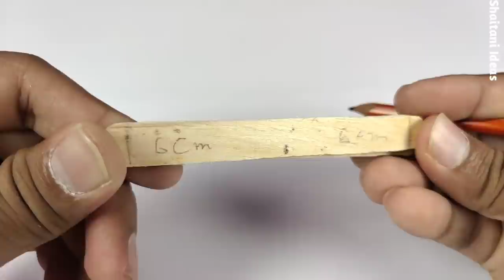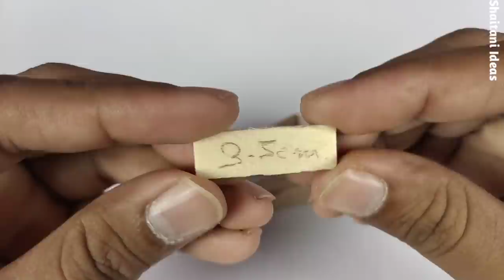How to Make Plow farmer - With Cultivator | shaitani ideas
2- Generic Coreless Motor and Propeller, 8mm X 20mm,
3- Invento 3.7V 800mAh Polymer Li-ion battery
4-M. A. Enterprises Tp 4056 Micro Usb 1a 18650 Lithium Battery Charger With Protection Module, 5v
5-Jack Royal Rock Crawler 4 WD RC - Rally Car (1:18 Scale)
6-HASTHIP® 12V Multifunction Electric Metal Grinding Drill Grinder

10 How to make An aircraft at home | is a vehicle that is able to fly by gaining air|